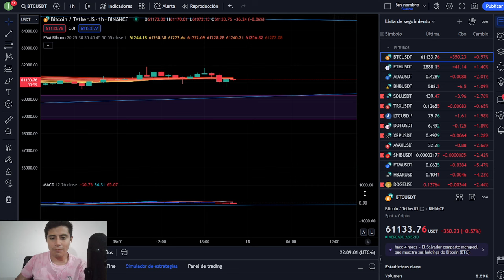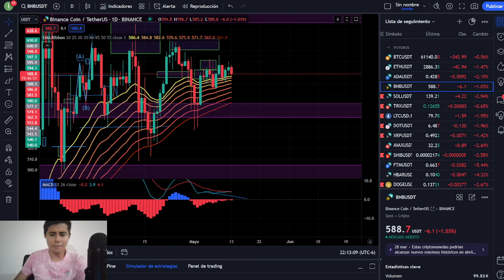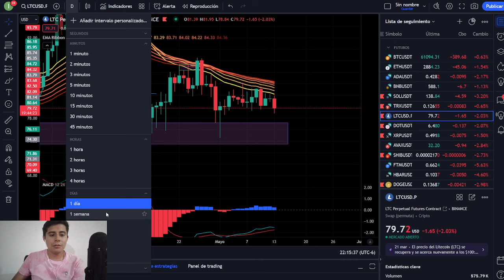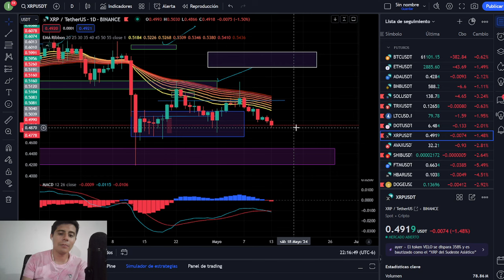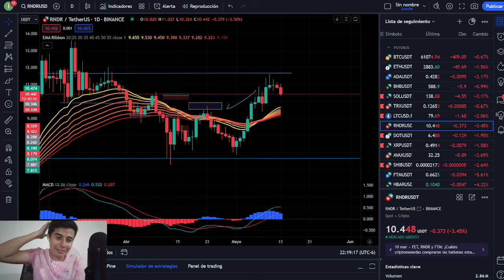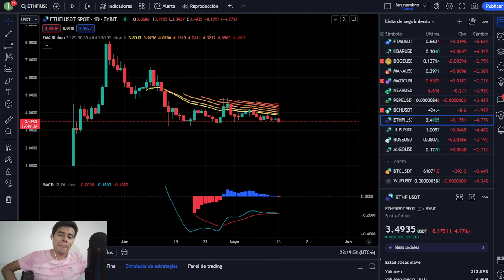🔴 BITCOIN Y LAS CRIPTOMONEDAS PARA MAÑANA PUEDEN CAER FEO ! SOLANA CARDANO (ADA) ETHEREUM Y MÁS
HALVING
ETF
BITCOIN
CRYPTOS
BTC
BITCOIN HALVING
MEXICO BITCOIN
MEXICO CRYPTO
TENDENCIA ALCISTA
XRP
ETH
ETF GRAYSCALE
ETHEREUM
SEGUIRÁ SUBIENDO BITCOIN
DOGECOIN
SHIBA INU
RECESIÓN ECONÓMICA
CRISIS ECONÓMICA 2023
BITCOIN NOTICIAS
BITCOIN HOY
CRIPTOMONEDAS CANADA
BITCOIN MONTREAL
MERCADO BITCOIN
COMPRAR BITCOIN